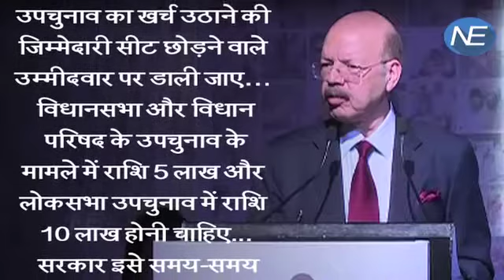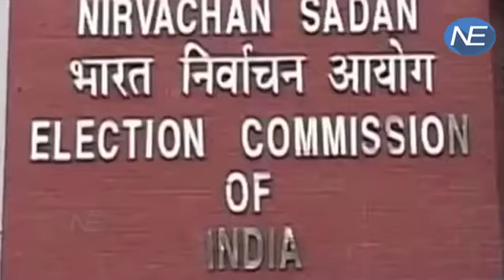EC ने की सिफारिश, Candidates के दो सीटों से Election लड़ने पर लग सकती है रोक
Election Commission has made a recommendation for candidates that they are restricted from contesting the elections from two seats. This recommendation was made among other proposals sent by the EC to the Law Ministry.